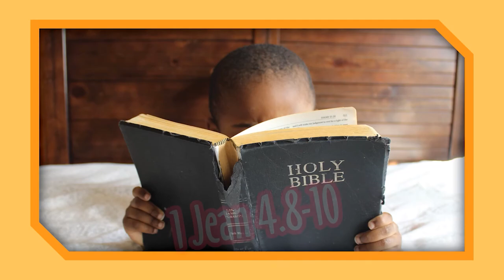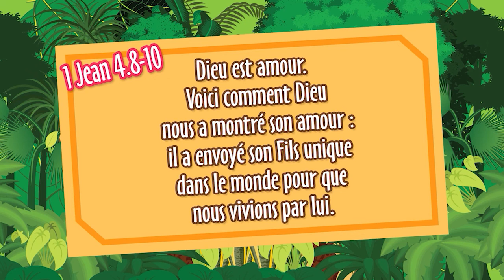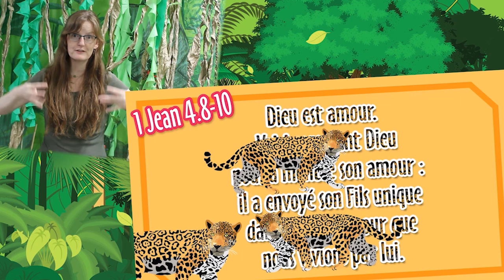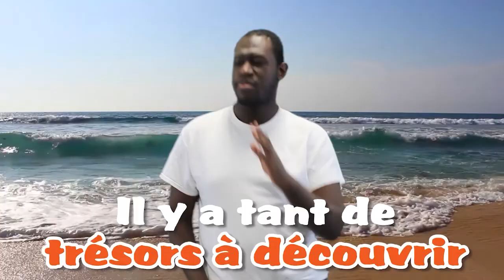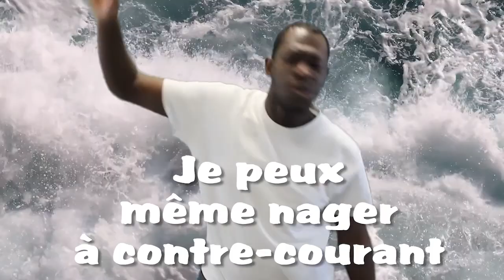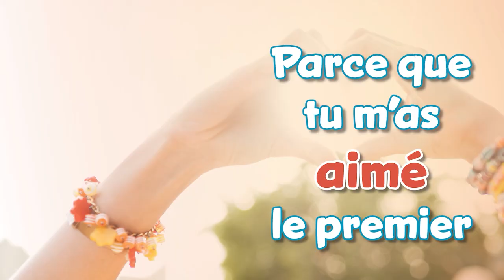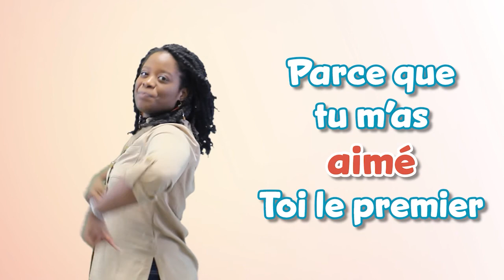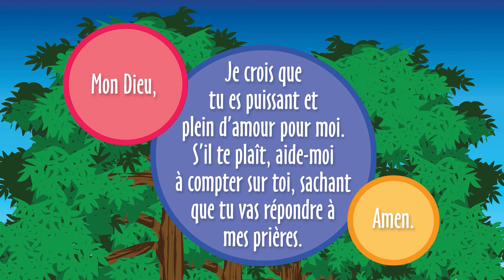Les merveilles de l'Amazonie Épisode 8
Clique ici pour les activités, bricolages, plaisir!

🌿 L'épisode 8 est là chers aventuriers!! 🌿

Si tu as écouté les épisodes jusqu'à présent, tu dois savoir qu'il pleut beaucoup🌩 en ce moment dans l'Amazofolie! As-tu été capable de te construire un abri sûr pour te protéger de cette grosse pluie? ⛈

Ouff! 😰 Heureusement, nos aventuriers ont trouvé une grosse grotte 🪨, mais ouiiiilllleee 😱ils ont un animal comme colocataire! Tu te demandes sûrement de quel animal il s'agit? Non, malheureusement, ce n'est pas un super beau ara, non non non!!! Si tu veux le savoir viens écouter cette vidéo!

Oh j'allais oublier, aujourd'hui on va en apprendre plus sur la canopée avec notre grand connaisseur Dave l'aventurier. 👀
La journée sera trempée, trempée!💦💦💦

C'est vraiment incroyable tout ce que notre GRAND Dieu a créé, toutes ces créatures aussi merveilleuses, inimaginables les unes que les autres que nous  rencontrons dans l'Amazonie! 🦜

Bonne écoute! 😀